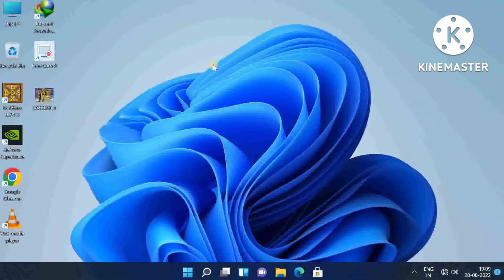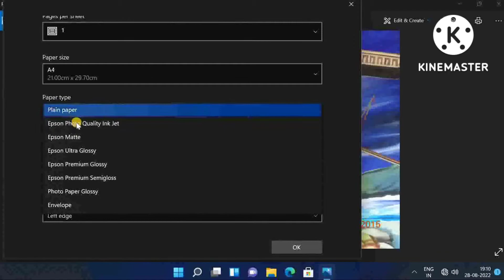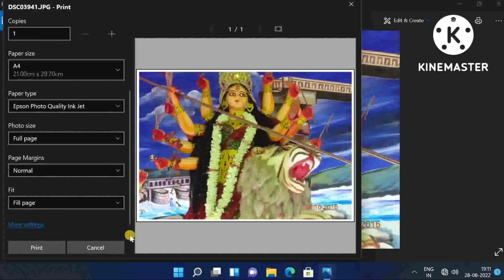How to print photo with simple way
simple way to print a photo. in this video u will learn how to print a photo with a computer and printer..very simple way